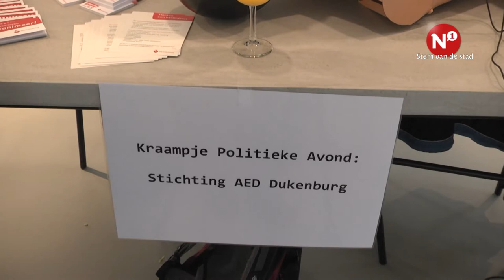Gemeenteraad overlegt over AED's en TTIP-verdrag